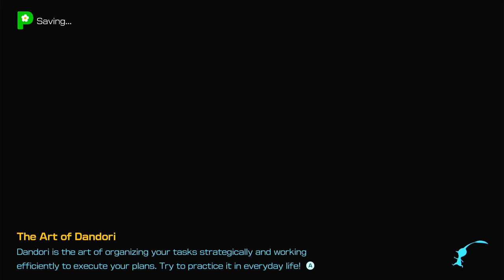MISSHAPEN POND & LUMIKNOLLS AND CURE A LEAFLING| Blossoming Arcadia night | Pikmin 4 - Part 16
Hi everyone!
Today we gonna continue to play Pikmin 4 - part 16. We are back to meet the lumiknolls and play in the night area again. Let's jump right back into the game!

► Timestamps
00:00:00 - Start - Nintendo Switch Logo
00:00:02 - Rescue Mission: Day 16
00:00:21 - Cure a leafling
00:01:27- Going on a night expedition to Misshapen Pond
00:07:12 - Going back to the campsite and day 16 is to an end